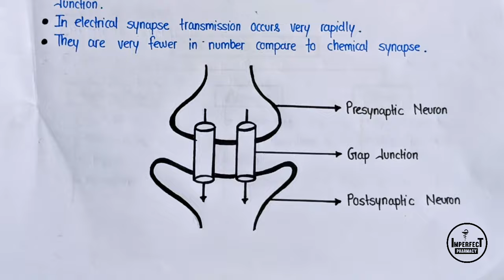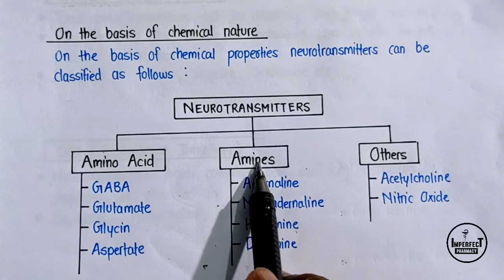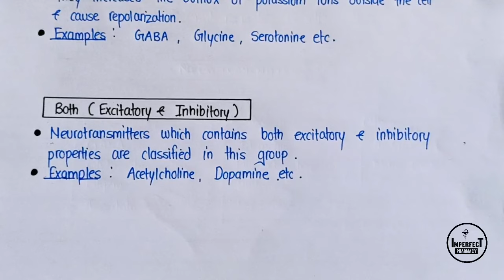Synapse And Neurotransmitters | Nervous System | Human Anatomy And Physiology | B Pharma 2nd Sem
Synapse And Neurotransmitters | Nervous System | Human Anatomy And Physiology - 2 | B Pharma 2nd Semester

Chapters
0:00 Synapse
13:52 Neurotransmitters